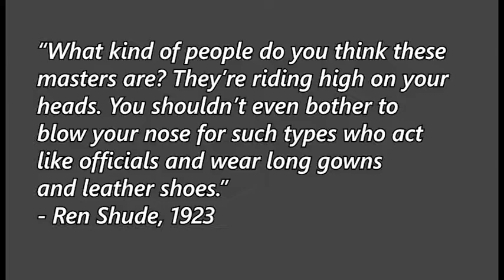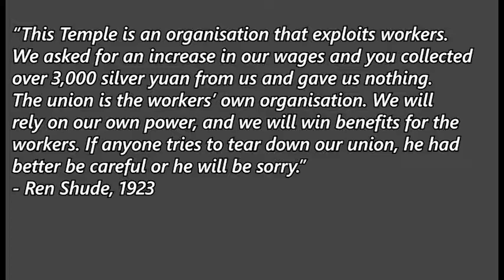The Lu Ban Temple Strike, 1922 (Chinese Revolutions p. 10)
In Changsha in 1922 the Chinese Communist Party engaged in an organising campaign with radically heterodox rhetoric. It advocated for free enterprise over the feudal guild system currently in place.

This video serves as a direct sequel to my previous one on the CCP's work in the Anyuan Mining Strike. Next time I'll be returning to a more traditional chronology with the story of the founding of the First United Front.

Recommended Reading:
Lynda Shaffer - "Mao Zedong and the October 1922 Changsha Construction Workers' Strike", an essay from the collection "Mao Zedong and the Chinese Revolution" edited by Gregor Benton